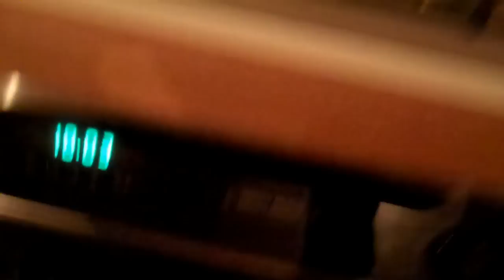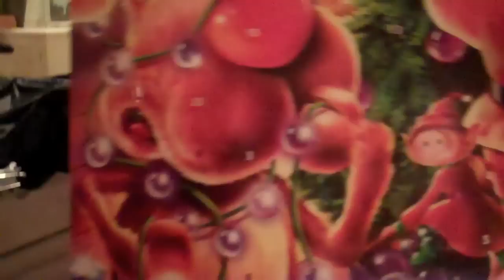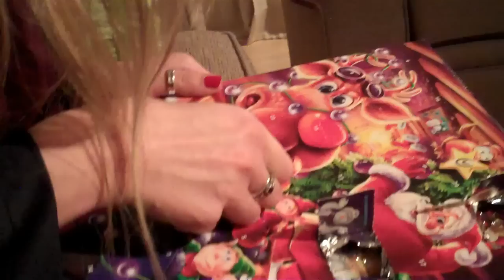KRUSTY THE CLOWN CHRISTMAS SPECIAL (YTO 195)